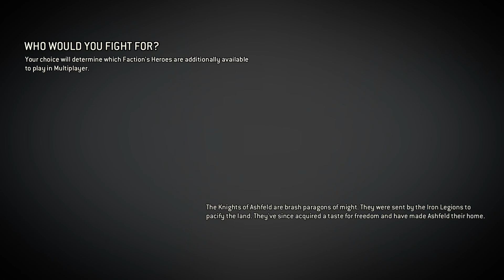For Honor part1